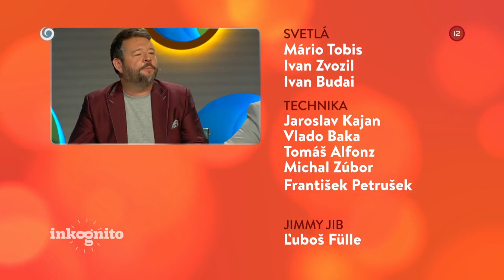Nela Pocisková ako tajný hosť (INKOGNITO)